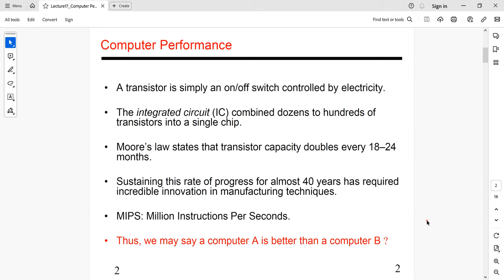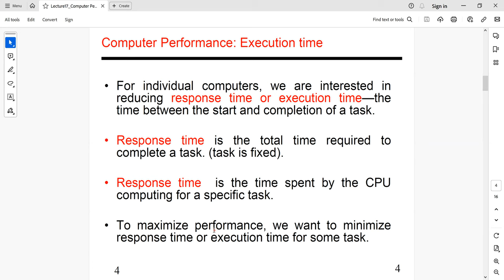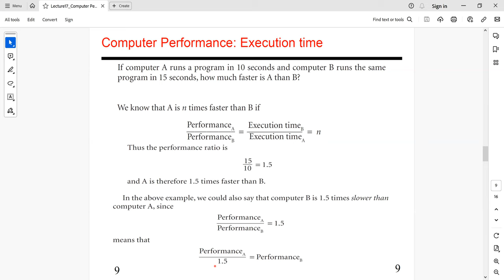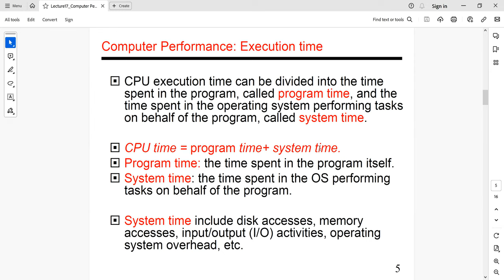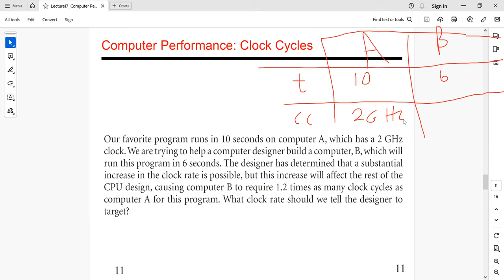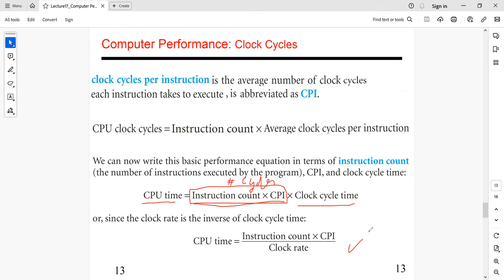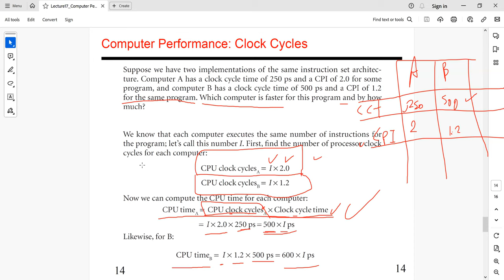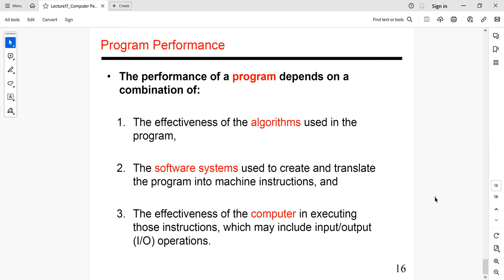Lecture17 Computer Performance بنية الحاسب بالعربي